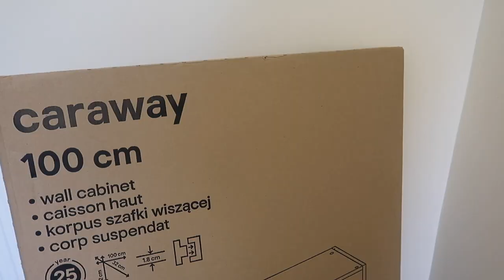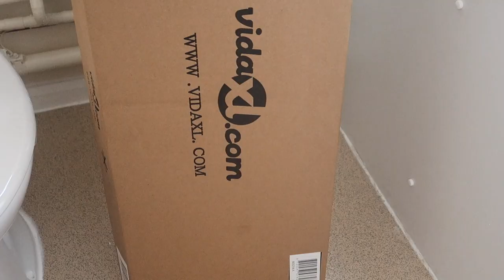HOME RENOVATION Vlog :SMALL kitchen and bathroom renovation.NEW STORAGE SPACE,new TAPS🚰& BATHROOM🛀